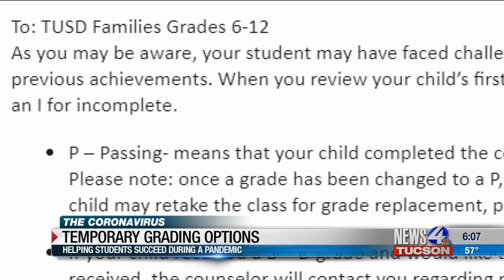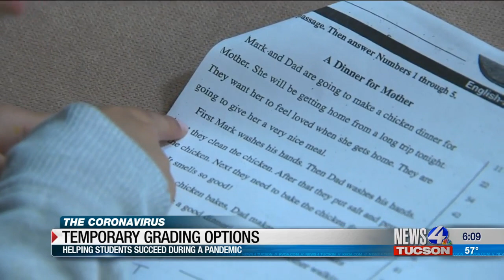Temporary Grading Options